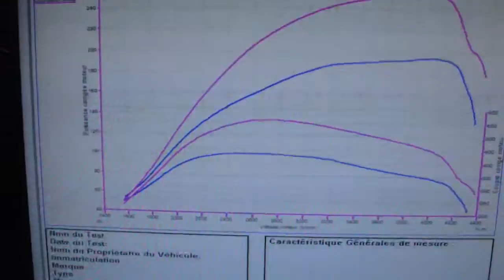Reprogrammation moteur Mercedes ML 280 cdi 190cv @ 256cv dyno digiservices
Reprogrammation moteur dans nos locaux d'une Mercedes ML 280 CDI de 190cv.
Nous obtenons 256cv et 558Nm...